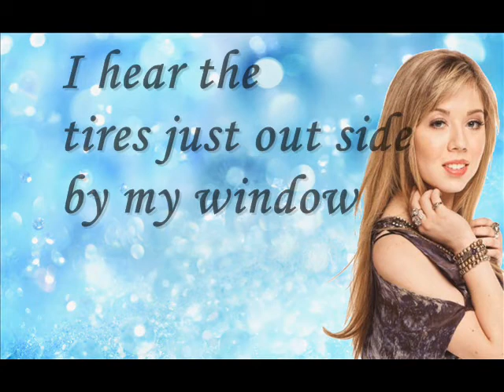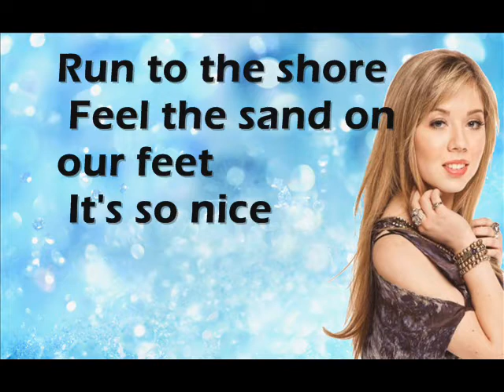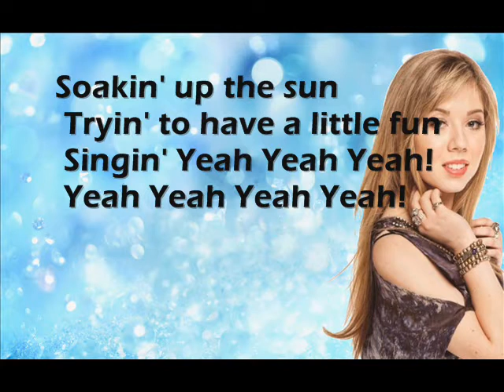Jennette Mccurdy - The Summer Song With Lyrics!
This is the summer song with the lyrics on screen.
I'm sorry if any words are wrong but I'm sure it's all right.   (=

- I made this with Windows Movie Maker
- Background I made with Gimp 2